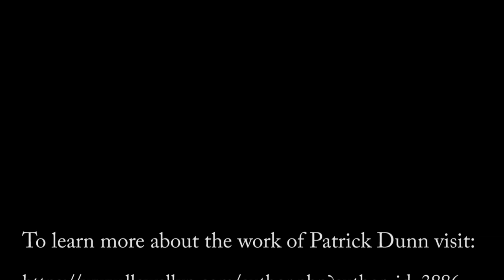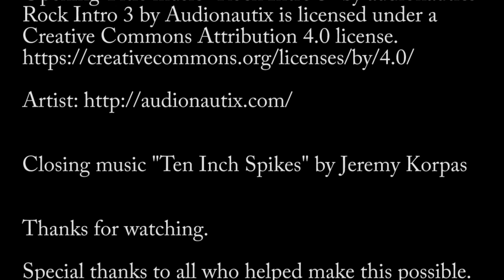Inside the Magick Circle ep.23 In Depth Interview with Patrick Dunn Magical Author and Linguist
A panoramic journey through the life and work Patrick Dunn. He has a unique take on magick that encompasses very modern elements such as the writings of Ramsey Dukes and Chaos Magick, while on the other hand he has created a very workable and magical translation of the Orphic Hymns and his main practices are theurgic. We discuss practical magick as well as more philosophical and spiritual magick. We also discuss Lenormand and divination in general at length. Patrck is a very practical magicia and you will leave inspired to get to work.

or

or

or

Opening Title music "Rock Intro 3" by audionautics

Closing music "Ten Inch Spikes" by Jeremy Korpas